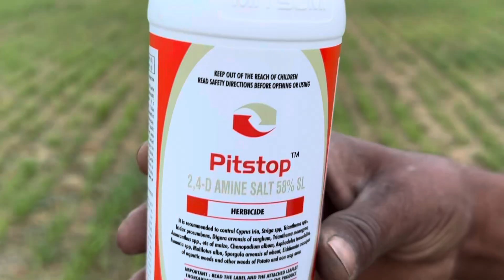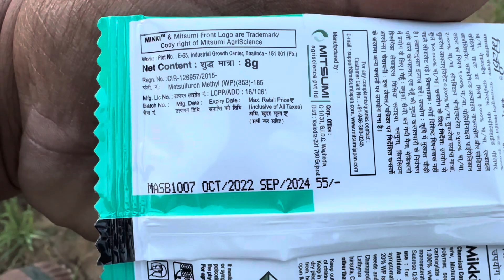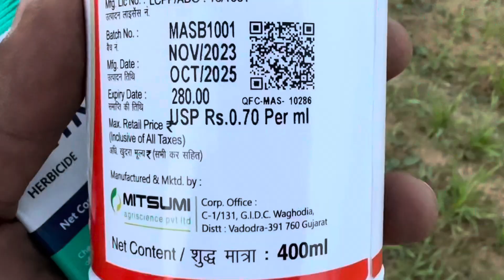गेहूं की फसल में अड़ंगा मारने की कॉन्सी दवाई डाले gehun me konsi kharpatwar nasal dale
राम राम सारे किसान भाइयों बहनों को।
आपने अभी जो वीडियो देखा है उससे संबंधित प्रोडक्ट खरीदना चाहते हैं तो नीचे दिए लिंक पर क्लिक करें
Boron

Amistar top Fungicide
Rock Fungicide
Pegasus Syngenta
Actara insecticide 1kg

मैं वीडियो बनाने के लिए जो गैजेट्स इस्तेमाल करता हु वो देखने और खरीदने के लिए नीचे दिए लिंक पर क्लिक करें

माइक

1000 वाला mic

4500 वाला mic

2900 वाला mic

11000 वाला mic

29000 वाला mic

ट्राइपॉड स्टैंड मोबाइल फोन के लिए

700 वाला ट्राइपॉड

899 वाला ट्राइपॉड

1300 वाला ट्राइपॉड

3800 वाला ट्राइपॉड

मोबाइल जिससे वीडियो शूट होती है

*Iphone 14 Pro 256GB

* one plus 11

* Samsung S23

* Samsung S23Ultra

इसके इलावा आप कोई खेती से संबंधित सामान खरीदना चाहते है तो नीचे दिए लिंक पर क्लिक करें

टॉर्च लाइट

529 रुपए की टॉर्च लाइट
325 रुपए की टॉर्च लाइट
296 रुपए की टॉर्च लाइट
399 रुपए की टॉर्च लाइट
459 रुपए की टॉर्च लाइट
616 रुपए की टॉर्च लाइट

809 रुपए की टॉर्च लाइट
993 रुपए की टॉर्च लाइट

1099 रुपए की टॉर्च लाइट
1699 रुपए की टॉर्च लाइट

1045 रुपए की टॉर्च लाइट

Helmet -
बायर कंपनी के टॉप क्लास प्रोडक्ट।

* omex bio20

aries ke products

रेनगन
• 1.25 इंच गन स्टैंड के साथ
• 1.25 इंच गन
• 1 इंच गन
• 1.50 इंच हेवी रेनगन
• 2 इंच गन विद स्टैंड
• 2 इंच गन
• स्प्रिंकलर 5 पिस सेट